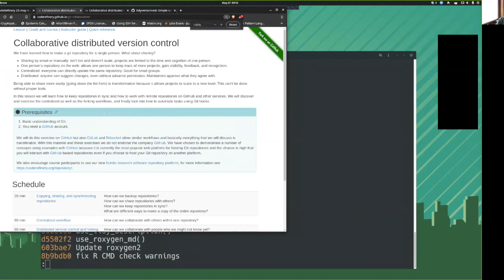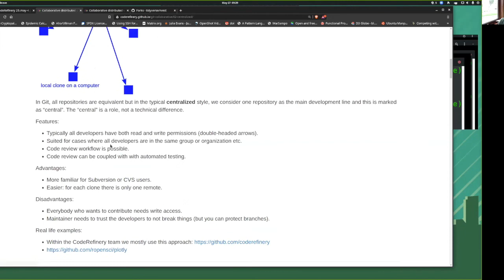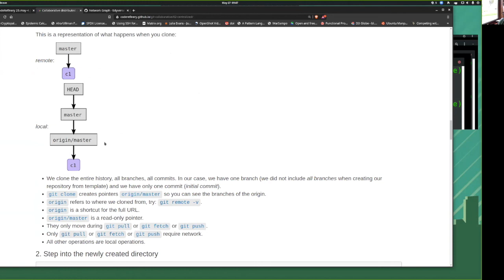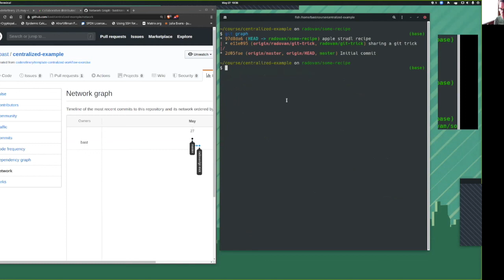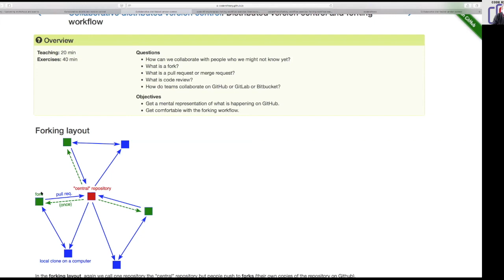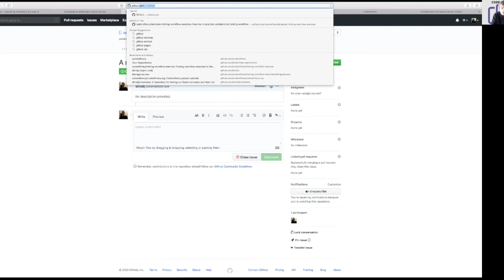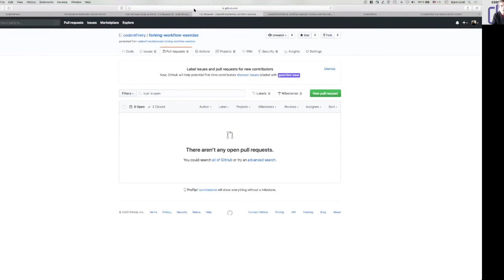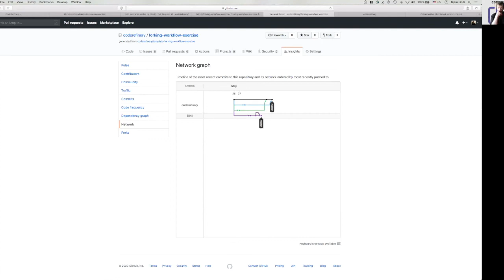git-collaborative, CodeRefinery 25.may-4.jun 2020 day 3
Part of a series of video recordings of the CodeRefinery workshop,
25.may-4.june.  CodeRefinery teaches intermediate software development
skills to researchers in the Nordics.